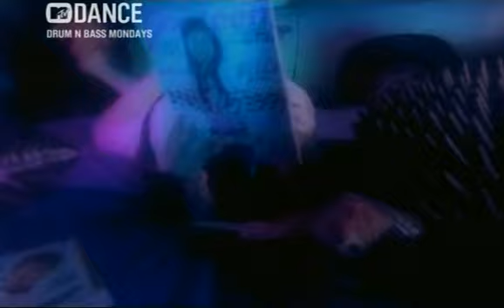Boymerang – Soul Beat Runna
Regal, 1997